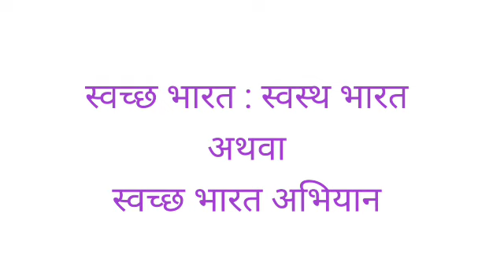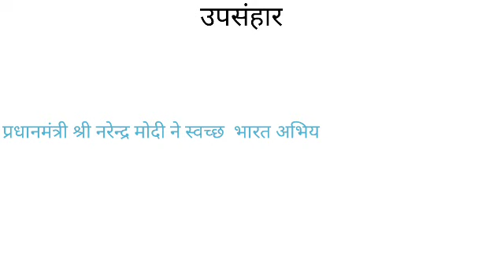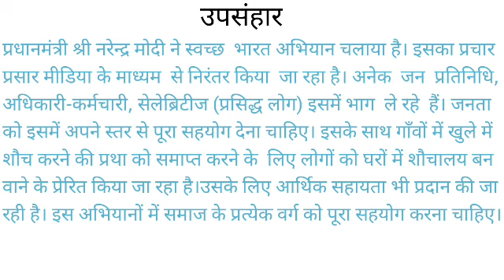निबंध_लेखन || स्वच्छ भारत अभियान || Swachh Bharat Abhiyan Per Nibandh 2023